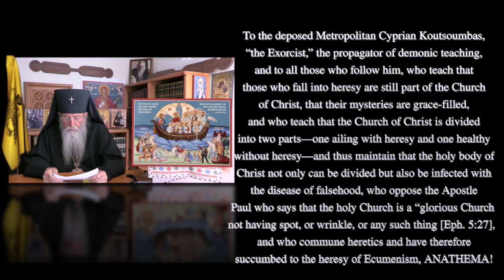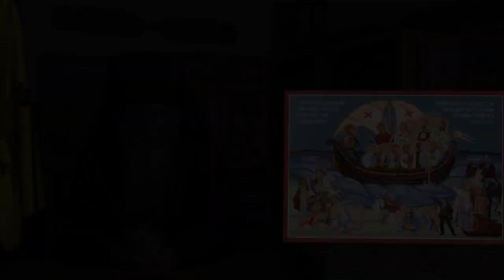Exposing the Heretics Series Video # 10 - Slatioara